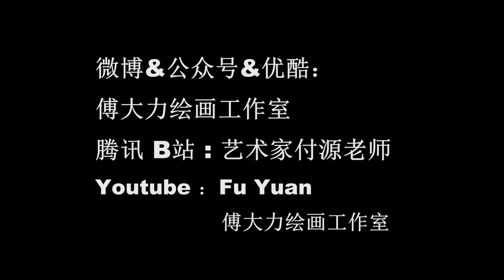聊聊我画油画 媒介的选择和使用体会 付源老师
初学者对如何选择油画的媒介剂都不是很清楚，我就说说我的经验吧